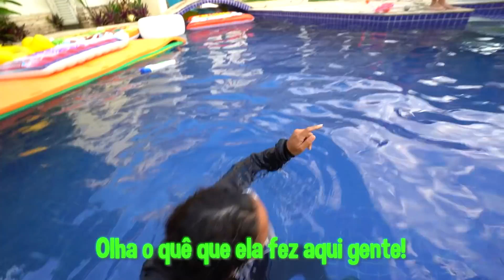QUEM FICA MAIS TEMPO NA TERRA ÁGUA OU AR! - DESAFIO DE RESITÊNCIA!